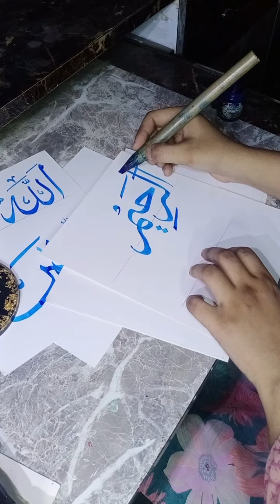how to write ar Raheem asma ul husna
ar Raheem sifat of allah swt
asma ul husna
99 names of allah swt
thuluth easy course for free and needed supplies are free for regular students
if any query contact on Instagram